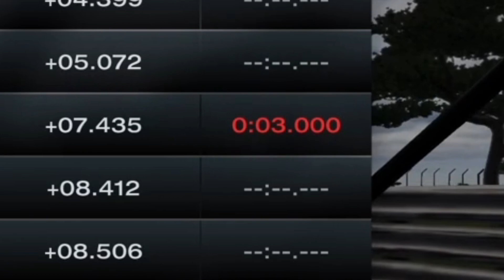GT7 : Nobody Will Admit This Track Is One Of The Best Tracks...Ft My Most Embarrassing Moment Ever!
Welcome to another video on the channel! If it's your first time here or if you have found yourself returning and haven't subscribed then it would be amazing to have you on board and would be wonderful if you could say 'Hello!' in the comments section :-)

This video features 2 unvelivable races at a track which I list amongst my favourite tracks, possibly my favourite track of all, which could be a very unpopular statement as this track appears to be almost universally snubbed! Let me know what you think of it in the comments!